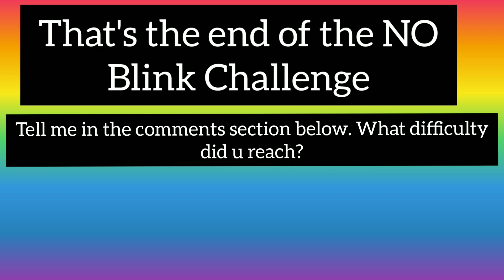No Blink Challenge